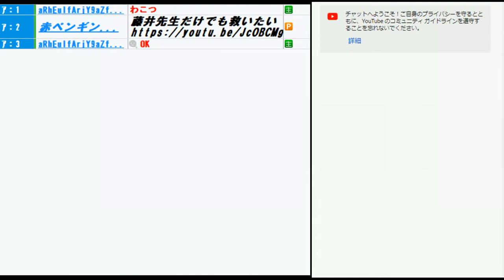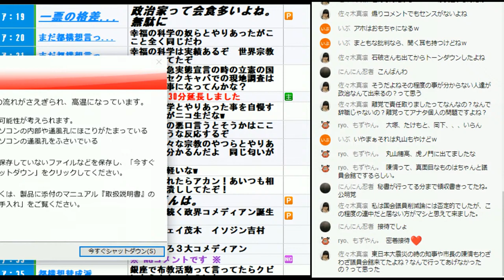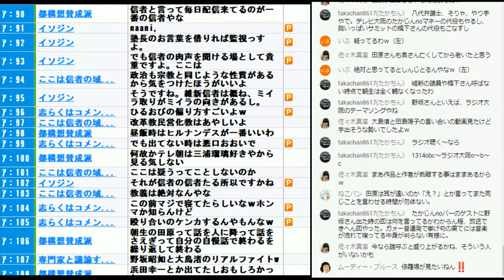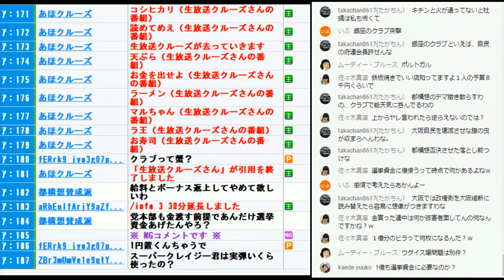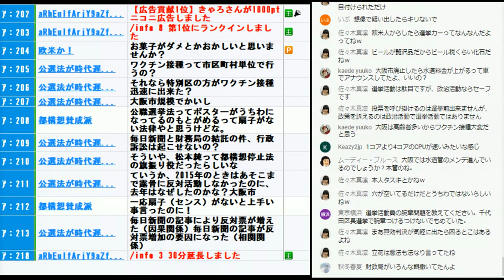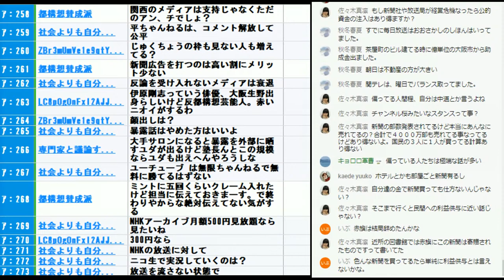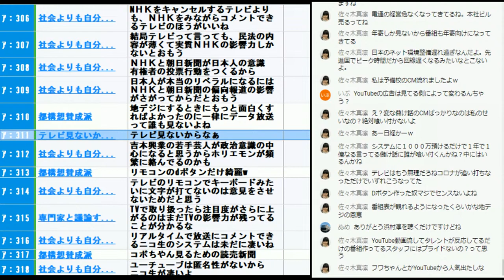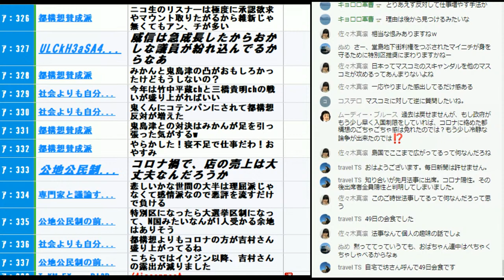河井案里議員参院選買収で有罪判決で３日に辞職へ・吉村洋文大阪府知事が民間44病院165床確保見通し・スーパークレイジー君当選で埼玉県戸田市議会が注目の回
宅建講座